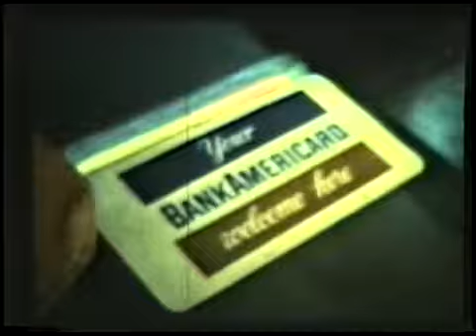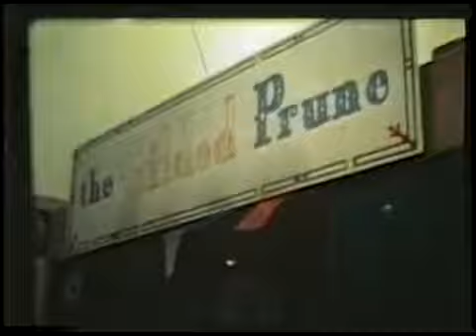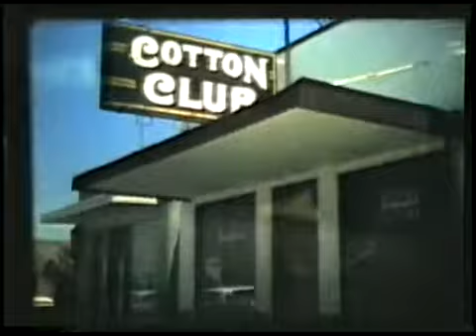NW Traveler di wedding chapter 3 4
Varios home movies and my trip on Lovey Joanne  Chapter  3,4